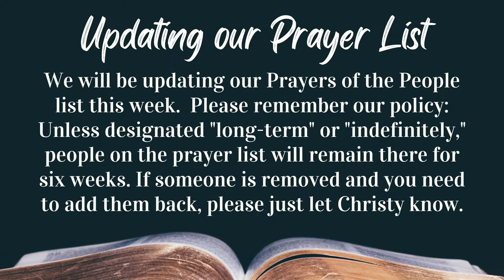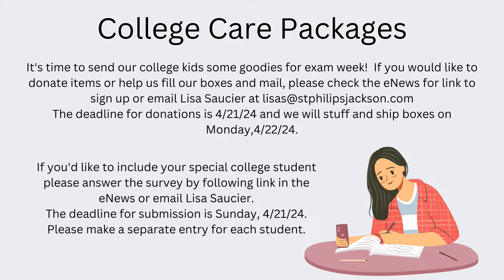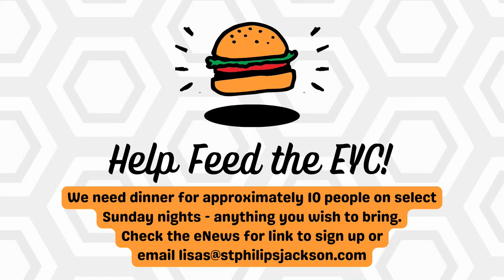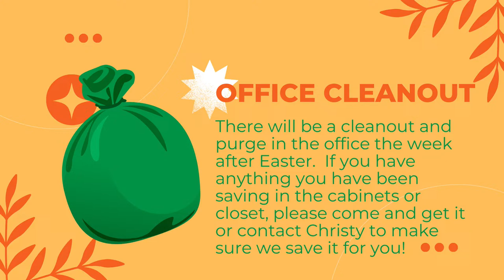Wednesday, April 17, 2024 - 10 AM | The Feast Day of Molly Brant, 1796 (April 16)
*Wednesday, April 17, 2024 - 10 AM*
*The Feast Day of Mary (Molly) Brant (Konwatsijayenni), Witness to the Faith among the Mohawks, 1796 (April 16)*

*Morning Prayer: Rite II*
*St. Philip’s Episcopal Church*
*Jackson, Mississippi*
*Officiant: Trent Nichols*

Maker and lover of all creation, you endued Molly Brant with the gifts of justice and loyalty, and made her a wise and prudent clan mother in the household of the Mohawk nation: Draw us also toward the goal of our faith, that we may at last attain the full dignity of our nature in our true native land, where with Jesus Christ and the Holy Spirit you live and reign, one God, in glory everlasting. Amen.

*Readings:*
[Sirach (Ecclesiasticus) 15:1-7,15-19]
Psalm 111:2-10
Colossians 3:12-17
Matthew 19:28-30

For your convenience, here is a link for the online Book of Common Prayer which will take you to the beginning of the Morning Prayer: Rite II liturgy.

Also, Forward Movement has made available a new PDF version of the Book of Common Prayer, complete with rubrics in red. This PDF is available for free, as a gift to the whole church. This link will take you to Morning Prayer: Rite II beginning on page 75.